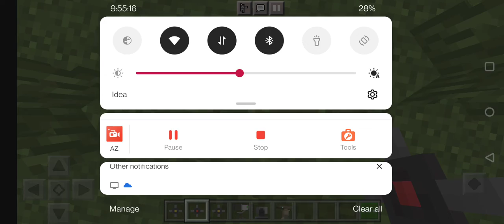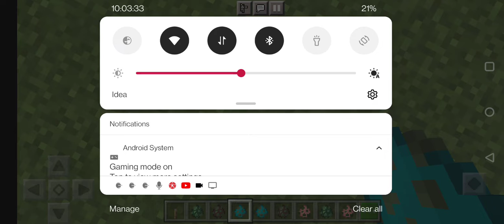2part in comment